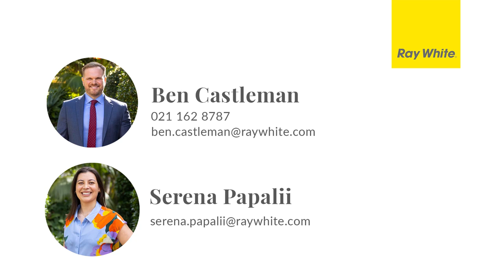11A Godfrey Place, Kohimarama - Castleman & Co - Ray White Austar Group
Recently Renovated Gem in Kohimarama

Discover the epitome of modern living in this stunning 3-bedroom home nestled in a peaceful cul-de-sac in Kohimarama. Recently renovated, this residence exudes contemporary elegance and thoughtful design.

At the heart of this home is a generously proportioned open-plan lounge and dining room, seamlessly leading to an outdoor entertaining area on the newly installed deck. The open-plan kitchen boasts brand new appliances, and its design allows for the convenience of a plumbed-in fridge.

The family bathroom, inspired by the owners' travels to Japan, reflects a harmonious blend of cultural influence and modern convenience. With a separate toilet, it's perfectly suited for families and is conveniently located on the main floor alongside two bedrooms.

Venture upstairs to discover a spacious master bedroom, complete with a walk-in wardrobe, private balcony access, and an ensuite designed with couples in mind, featuring double vanities.

Below the house, a sizable garage with internal access awaits, providing ample space for two cars and additional storage.

This property falls within the zoning of several schools, including St Thomas School and Selwyn College. Conveniently located near local bus stops, it offers easy access to public transportation. A brief drive will take you to Eastridge Shopping Centre or the pristine shores of Kohimarama Beach. The commute to the CBD is hassle-free, making this residence a well-connected and accessible choice for your lifestyle.

With meticulous attention to detail, this residence in Kohimarama is a testament to luxury living. Explore the perfect balance of form and function as you envision the lifestyle that awaits in this stylishly renovated home.